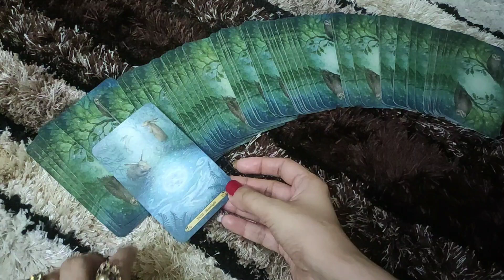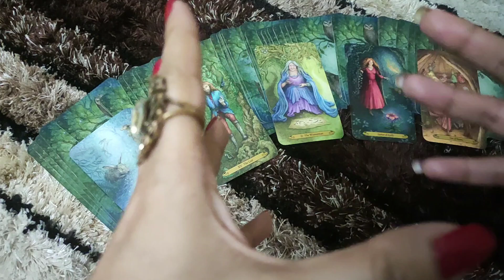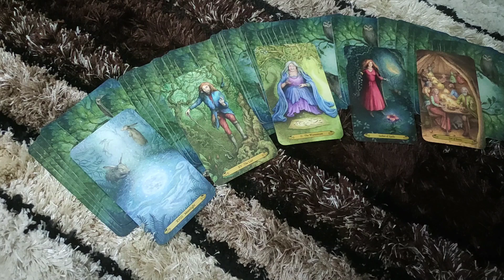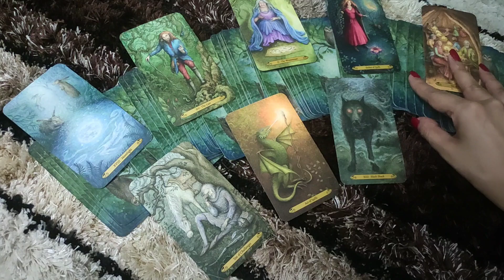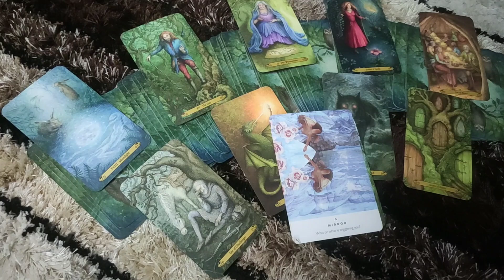AQUARIUS♒-"LIES AND TRICKS JUST TO GET CLOSE TO YOU "9-15 JUNE LOVE READING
Aquarius love tarot | Aquarius love reading february | Aquarius love tarot reading february

This reading is  for AQUARIUS people .I hope you enjoy it.

*PRIVATE READINGS*-
2 questions- 50$ (15 minutes video reading)
5 questions- 100$ (30 minutes video reading)
2 questions- 20$ (written report with card spread pictures)

ttps://youtu.be/aHP__Rdn26M

tps://youtu.be/N_KdLi15e1U